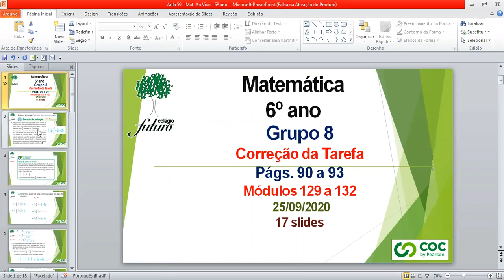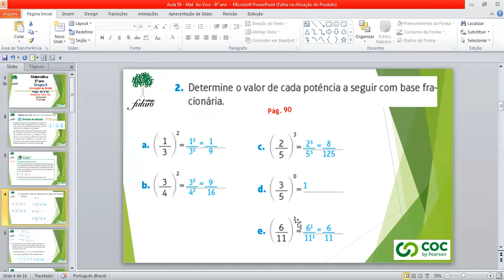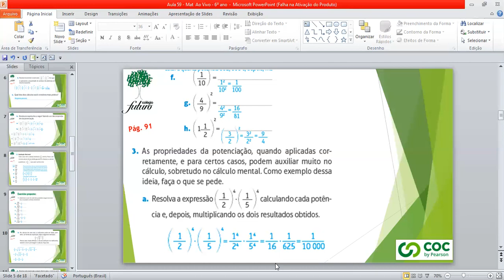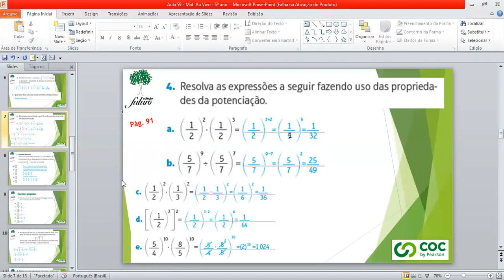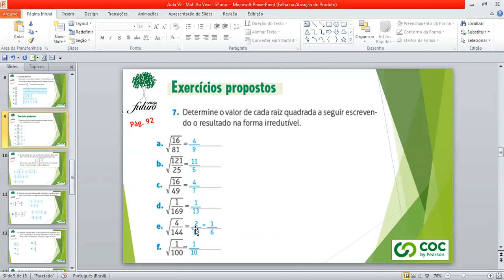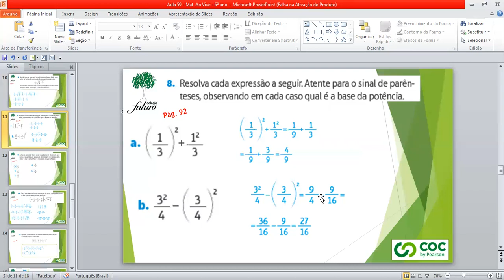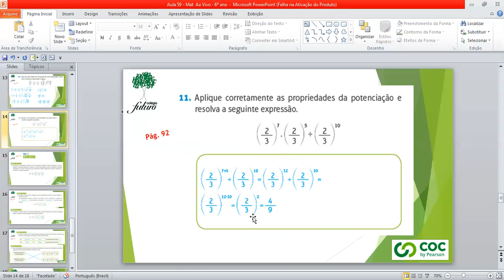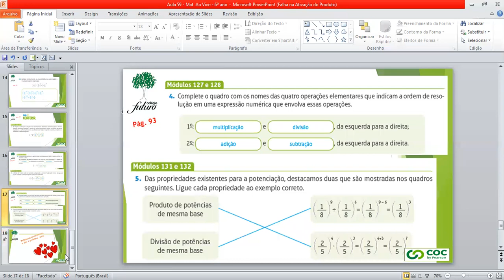Vídeo Aula - Colégio Futuro Penápolis - 6o Ano - Profa.Márcia/Matemática - 25/09/2020